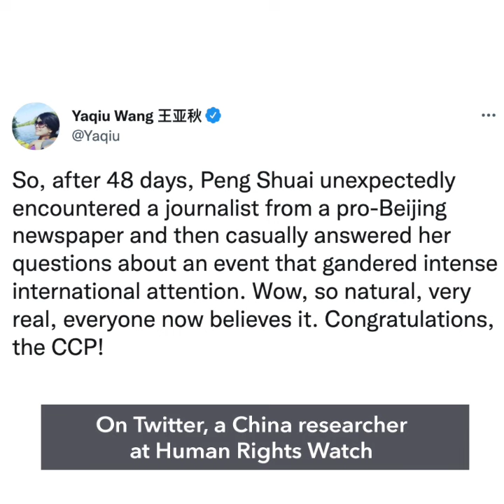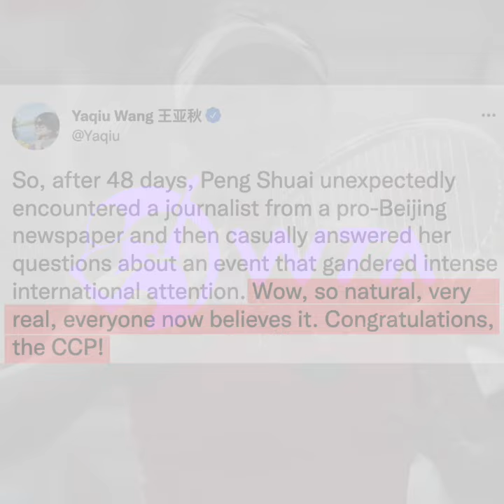Chinese tennis star Peng denies she made accusation of sexual assault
More videos on Rappler Peng Shuai speaks for the first time about the controversy surrounding her and denies accusing anyone of sexual assault. Full story Follow Rappler for the latest news in the Philippines and around the world.